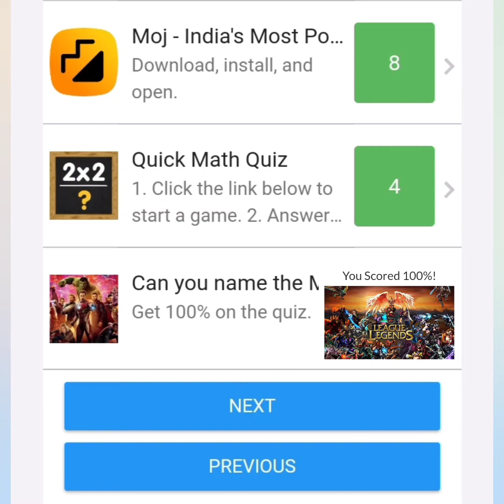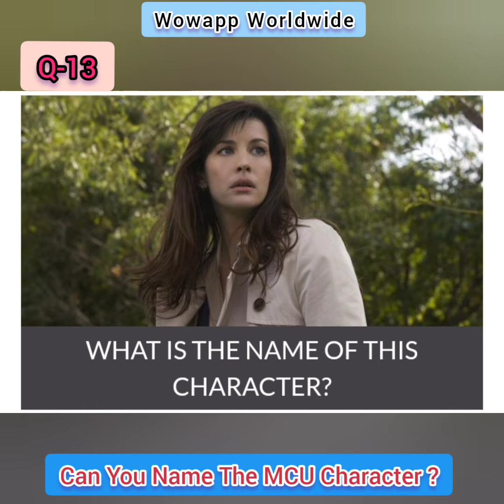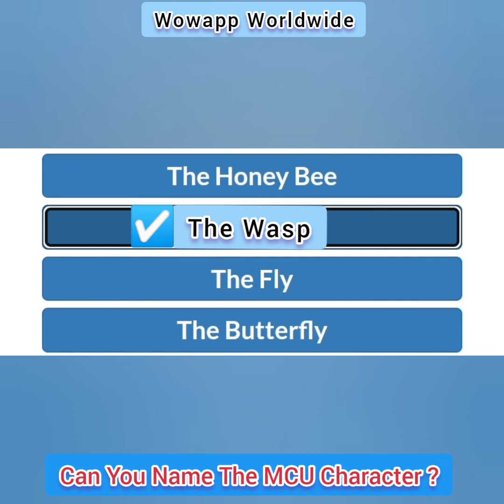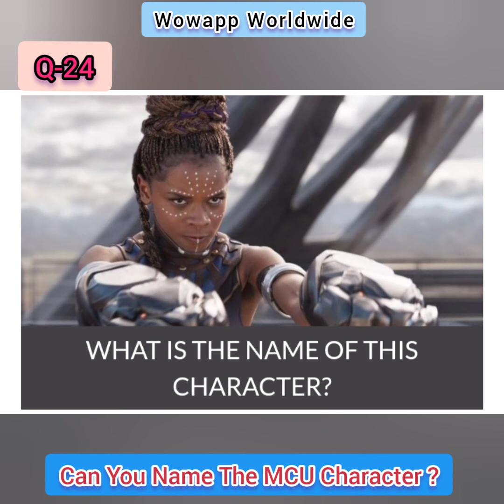Can You Name The MCU Character Quiz Answers Score 100 | RBLX Land Quiz | General Knowledge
Can You Name The MCU Character ?

First, Full Screen Video
This Quiz is Best Quiz And Complete it Within 10 Minutes. Watch Video Upto End because All 25 Questions and Answers Are available in my video. All Questions and Answers may be Sequence  Easy Versions so Please follow the instructions and give Right Answers, Answer also are may be Different Place possible. Please Careful about all Answers and  Use Your Mind Also, Because This is Only Guide Video And General Knowledge. This is Updated Version You got Guaranteed 100% Easily. Any Extra Questions found please inform me. I give you Answers.

Or

Or

Or